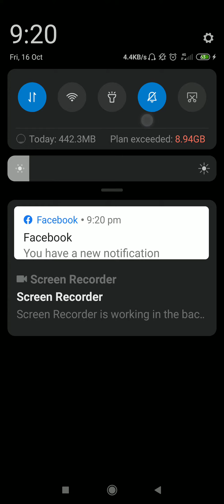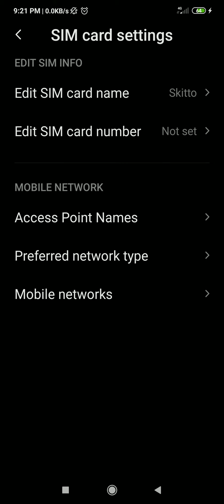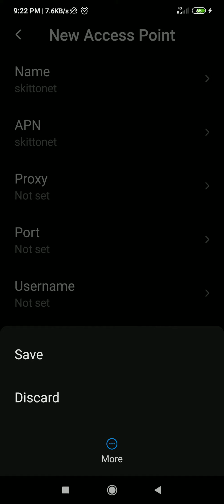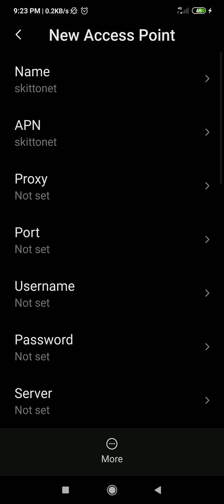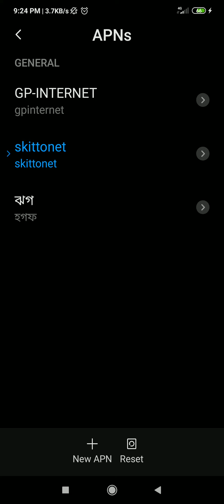স্কিটো সিমের নেটের গতি বাড়ান || How To Fast Skitto Sim Network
স্কিটো (Skitto) সিম দেশ সেরা ইন্টারনেট অফার দিয়ে থাকলেও, এই সিমের বাজে নেটওয়ার্ক ব্যবস্থার কারনে গ্রাহকরা ধর্য্য হারিয়ে ফেলছে।

তারপরও Skitto সিমের প্রতি মানুষ আস্থা রাখতে চায়, তাদের সাথে থাকতে চায়, কারন অন্য অপারেটরগুলো ডাকাতের ডাকাত। চড়া দামে নেট কিনেও শান্তিমতো ব্যবহার তো করা-ই যায়, উল্টো মাঝে মাঝে কল ড্রপ করে।

সম্প্রতি Skitto থেকে বলা হয়েছে তারা তাদের সার্ভিস উন্নত করার চেষ্টা চালিয়ে যাচ্ছে, এই ধারাবাহিকতায় তারা সমস্ত Skitto ইউজারদের মোবাইল সেটিং নতুনভাবে সেট(ঠিক) করে নিতে বলেছে। এই সেটিং পরিবর্তনের কারনে আগের থেকে একটু হলেও নেটের গতি বৃদ্ধি পেয়েছে। উপরের ভিডিওতে বর্ণিত ধাপগুলো অনুসরণ করে আপনার মোবাইলে সেটিং-টি পরিবর্তন করে নিন।

আরো যা জানবেনঃ

স্কিটো সিমের দাম কত?
স্কিটো সিমের নেট অফার।
স্কিটো সিম।
Skitto Sim Networks Boosts For Free.
Boost Your Skitto Sim For Free.